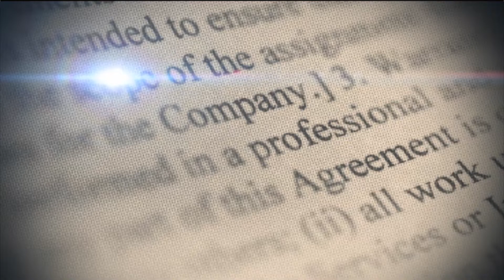DR RAFAEL PEREZ MODESTO DIRECTOR DEL CONSEJO NACIONAL DE SEGURIDAD SOCIAL CNSS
RECIBIMOS LA VISITA DEL DR. RAFAEL PEREZ MODESTO, QUIEN NOS HABLÓ DE LOS AVANCES EN EL AREA DE SEGURIDAD SOCIAL Y LOS PLANES A FUTURO EN ESE SENTIDO